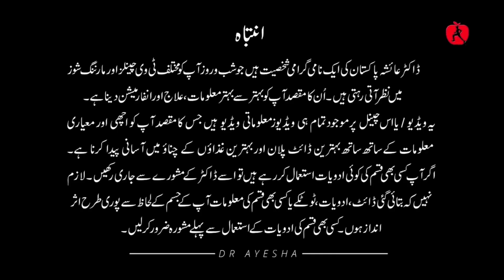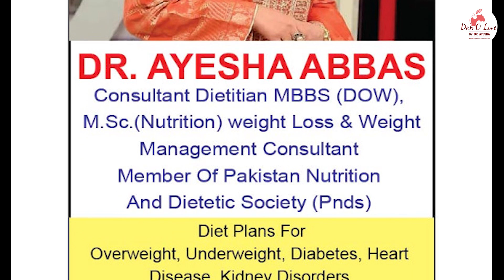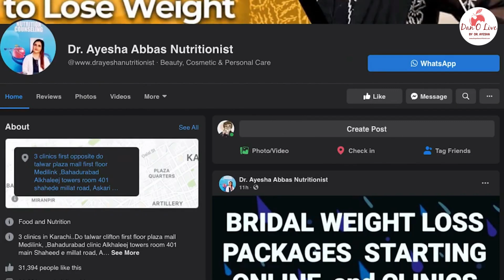Kabaz door wazan kum | weight loss and constipation | Dr.Ayesha Abbas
Constipation and Weight loss
Dr Ayesha Abbas is a Doctor and a Nutritionist.In this Channel Dr.Ayesha explains about Healthy life style Techniques. She is available Online and in various clinics in Karachi.
Dr Ayesha Abbas  👍

 ✔️  You can take her appointment at 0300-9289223, 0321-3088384

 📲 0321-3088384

🏥 Medi Link clinics First Floor Plaza Shopping Mall Opposite Do Talwar Clifiton and Al Khaleej Towers 4th Floor Room 401. 🕒
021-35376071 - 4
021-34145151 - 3